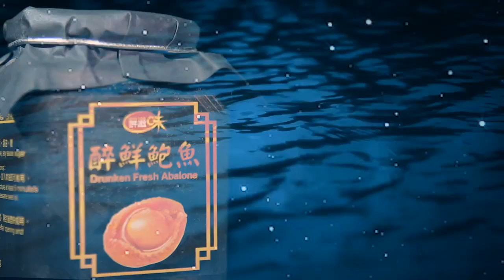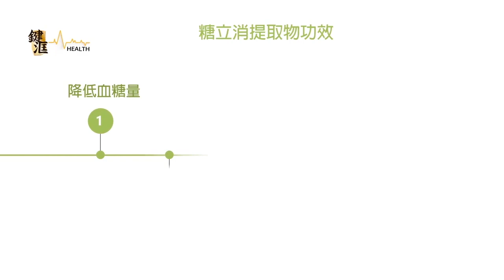[ 北上講心 06 ] 中央出手, 維穩肉價, 連豬也抹黑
[ 北上講心 06 ] 2019年09月08日 主持: 大肥

中央出手, 維穩肉價, 連豬也抹黑